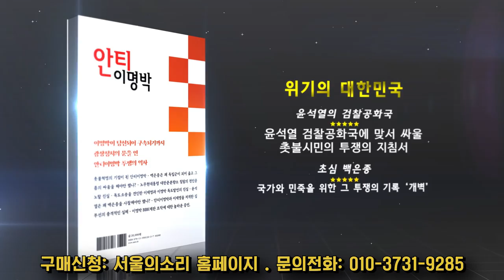'무수저' 유능진보 VS '금수저' 무능보수, 이재명 vs 윤석열 비교 끝판왕